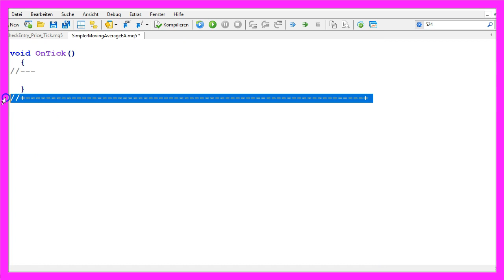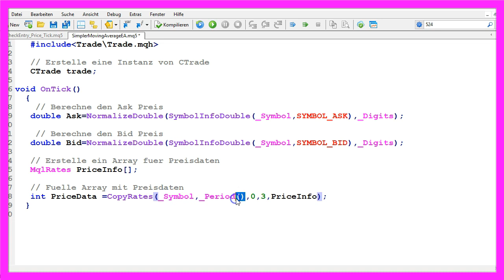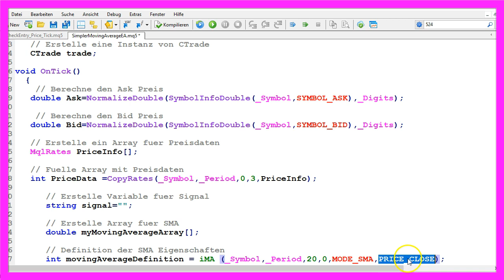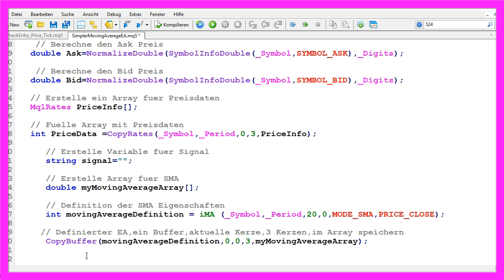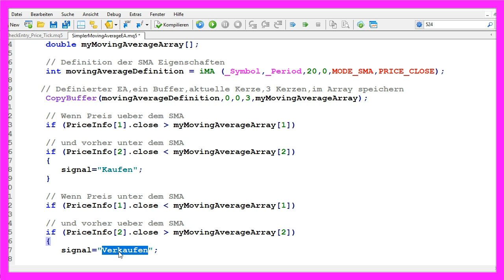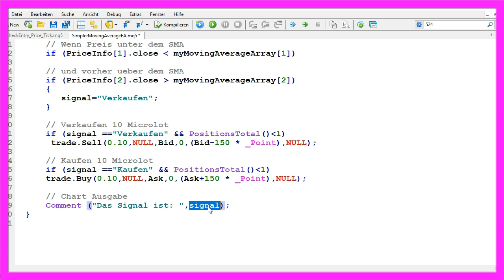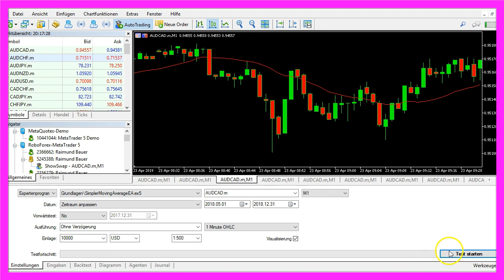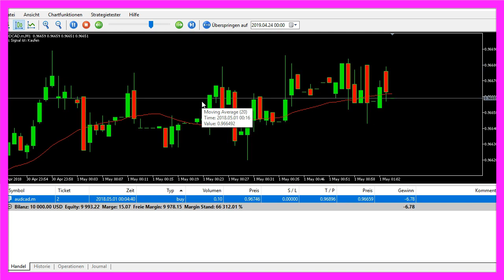MQL5 TUTORIAL GRUNDLAGEN - 19 SO TRADEN SIE EINEN SIMPLE MOVING AVERAGE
Mit MQL5 für Metatrader5 erstellen wir einen Expert Advisor um einen Simple MovingAverage für 20 Kerzen automatisch traden zu lassen. Dieser EA kann in ca. 5 Minuten programmiert werden und kann die generierten Forex Signale automatisch traden ...

In diesem Video wollen wir uns einmal anschauen, wie man diesen roten Moving Average handeln kann. Es handelt sich um einen Simple Moving Average für zwanzig Kerzen. Wir haben in diesem Expert Advisor hier oben Signale um zu kaufen und zu verkaufen. Und das Programm kann auch eigenständig handeln. Also finden wir mal heraus, wie man das mit MQL5 programmieren kann. Um das zu tun, klicken wir im Metatrader hier oben auf dieses kleine Icon oder drücken die F4 Taste. Das ruft dann hier das Metaeditor Fenster auf. Und hier klicken wir auf Datei, Neu, Expert Advisor aus Vorlage, Weiter. Ich vergebe hier mal den Namen SimplerMovingAverageEA, klicke auf Weiter, Weiter und Fertigstellen. Jetzt kann alles oberhalb dieser OnTick Funktion hier gelöscht werden. Und wir entfernen auch die zwei Kommentarzeilen. Wir starten mit diesem include Befehl. Der importiert uns die Datei Trade.mqh. Die gehört mit zu MQL5 und stellt Handelsfunktionen bereit. Danach erstellen wir uns eine Instanz von der Klasse CTrade. Die bekommt den Namen trade und wir werden sie gleich verwenden, um damit Positionen zu eröffnen. Damit wir das in beide Richtungen tun können, müssen wir den Ask-Preis und den Bid-Preis berechnen. Das geht mit der Funktion SymbolInfoDouble für das aktuelle Währungspaar auf dem Chart. Wir verwenden SYMBOL_ASK, alles in Großbuchstaben für den Ask-Preis. Und SIMBOL_BID, auch alles in Großbuchstaben, für den Bid-Preis. Ich nutze zusätzlich noch NormalizeDouble und _Digits. Denn damit wird automatisch berechnet, ob das aktuelle Währungspaar drei oder fünf Nachkommastellen hat. Jetzt nutzen wir die Funktion MqlRates, um uns ein Array für unsere Preisdaten zu machen. Das bekommt den Namen PriceInfo. Und danach nutzen wir die Funktion CopyRates für das aktuelle Symbol und die aktuell auf dem Chart ausgewählte Zeiteinheit. Die man übrigens beide auch mit Unterstrich schreiben kann. Dann können wir diese Klammern hier weglassen. Wir hätten gerne von der aktuellen Kerze null für drei Kerzen die Preisdaten und möchten diese in unserm PriceInfo Array speichern. Für unser Signal brauchen wir natürlich auch noch eine Variable. Die ist vom Typ string. Wir haben hier noch keinen Wert definiert, denn müssen wir ja noch ermitteln. Dazu erstellen wir uns noch ein Array. Diesmal für unseren SMA. Dieses Array bekommt den Namen myMovingAverageArray. Und jetzt nutzen wir die MQL5 Funktion iMA für das aktuelle Währungspaar auf den Chart und die aktuell auf dem Chart ausgewählte Zeiteinheit. Wir möchten gerne die Berechnung anhand der letzten zwanzig Kerzen ausführen. Dieser Parameter hier steht für eine Verschiebung. Damit könnte man nach rechts oder links verschieben. Wir möchten das aber nicht tun. Deswegen steht der Parameter hier auf null. Da wir einen Simple Moving Average berechnen möchten, nutzen wir hier MODE_SMA, alles in Großbuchstaben. Und da das Ganze auf den Schlusskurs berechnet werden soll, nutzen wir als letzten Parameter PRICE_CLOSE, auch alles in Großbuchstaben. Danach verwenden wir CopyBuffer um anhand der movingAverageDefiniton, die wir gerade hier oben getroffen haben, für Buffer null, das ist diese rote Linie hier, denn ein Simple Moving Average hat nur ein Buffer, von der aktuellen Kerze null für drei Kerzen, die Daten in unser MovingAverageArray zu kopieren. Jetzt definieren wir unser Kaufkriterium. Wenn der Schlusskurs für Kerze eins größer ist als der Moving Averarge Wert für Kerze eins und wenn der Schlusskurs für Kerze zwei noch kleiner war als der Wert von Kerze zwei von unserem MovingAverageArray, dann haben wir eine Überkreuzung. Und in dem Fall setzen wir den Wert für unser Signal auf Kaufen. Andernfalls, wenn der Schlusskurs für Kerze eins kleiner war, als der Wert für unser MovingAverageArray für Kerze eins und der Schlusskurs für Kerze zwei davor noch größer war, als der Moving Average für Kerze zwei, dann haben wir ebenfalls eine Überkreuzung. Und in dem Fall setzen wir unser Signal auf Verkaufen. Hier fehlt noch eine Klammer. Kommen wir zum eigentlichen Kauf oder Verkauf. Wenn unser Signal auf Verkaufen steht und die Funktion PositionsTotal eine Wert kleiner eins zurückliefert, dann möchten wir gerne verkaufen. Und darum nutzen wir trade.Sell um zehn Mikrolot zu verkaufen. Wem die Funktion dieser Zeile hier jetzt nichts sagt, dem würde ich raten die vorhergehenden Tutorial Videos noch einmal durchzugehen. Im andern Fall, wenn das Signal auf Kaufen steht und wir ebenfalls keine geöffnete Position haben, dann nutzen wir trade.Buy, um zehn Mikrolot zu kaufen. Zum Schluss nutzen wir noch den Comment Befehl, um eine Chart Ausgabe zu erstellen.